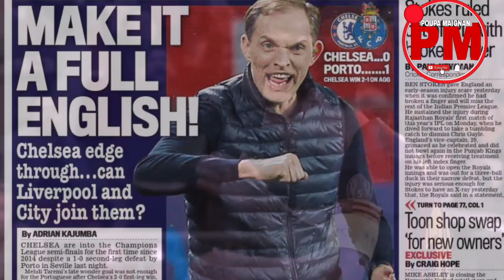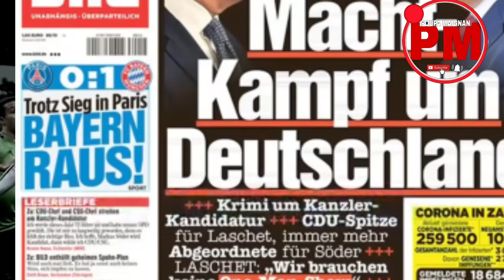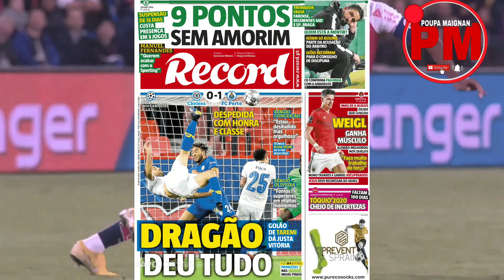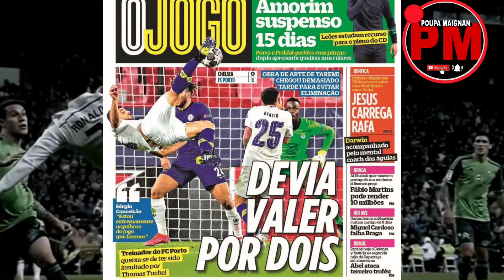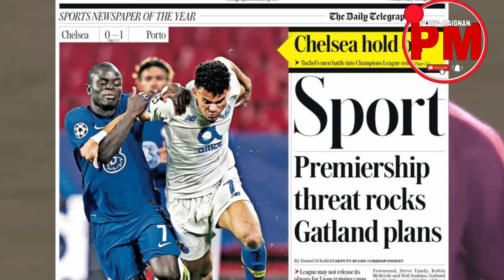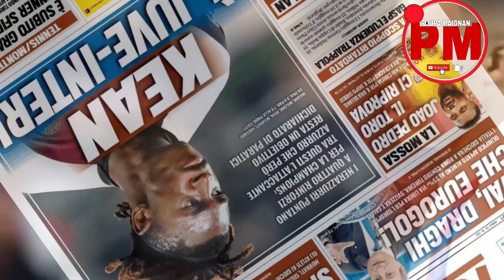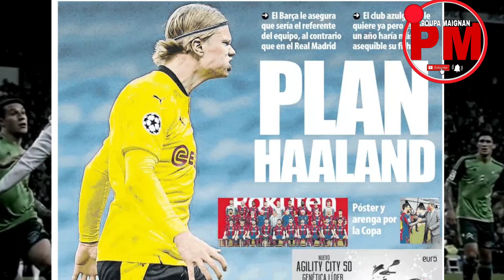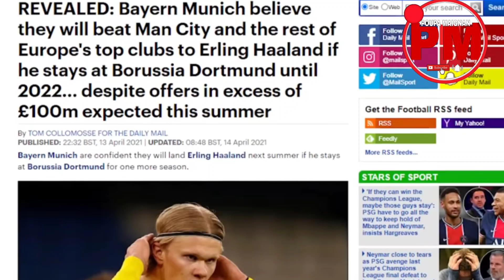nouvèl destinasyon pou Cr7. Reyaksyon laprès sou kalifikasyon PSG a.Plan Barcelone pou Halland etc..